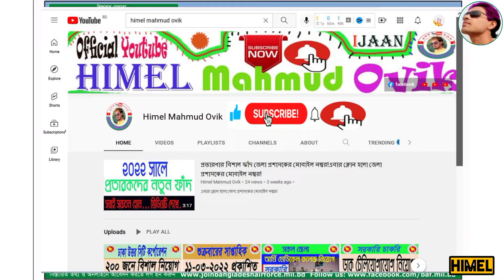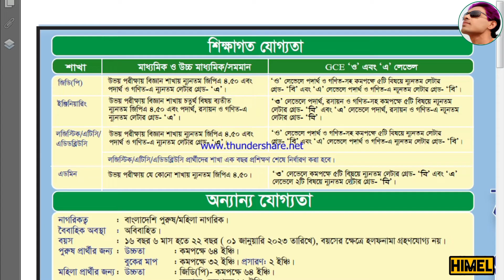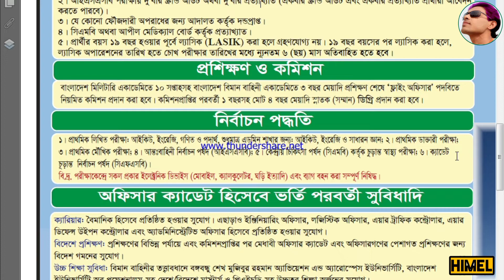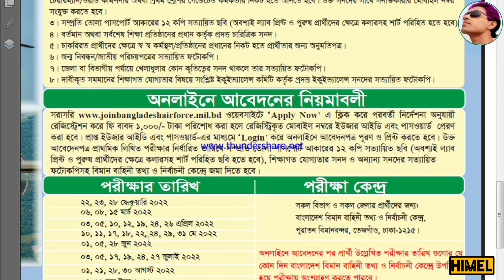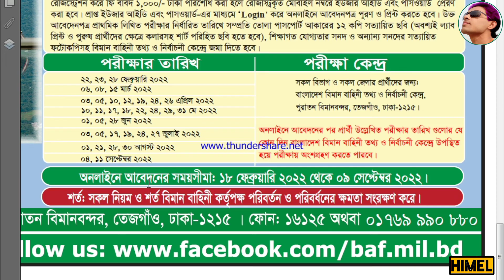বাংলাদেশ বিমান বাহিনী নিয়োগ ২০২২।।Bangladesh Air Force circular 2022-Himel mahmud Ovik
আবেদন লিংক-
If You Like This Video... Pls, Don't Forget To Like, Comment & Share in Your Favorite Platforms... "HIMEL MAHMUD" চ্যানেল এর ভিডিও গুলো ফেসবুকে শেয়ার করে অন্যদেরও দেখার সুযোগ করে দিবেন | আশা করি ""HIMEL MAHMUD" চ্যানেলটির সাথেই থাকবেন |
Post Related:
bangladesh air force civil job circular 2021
bangladesh air force rank
87 bafa circular
The Bangladesh Air Force (BAF) (Bengali: বাংলাদেশ বিমান বাহিনী, romanized: Bangladesh Biman Bahini) is the aerial warfare branch of the Bangladesh Armed Forces. The Air Force is primarily responsible for air defence of Bangladesh's sovereign territory as well as providing air support to the Bangladesh Army and Bangladesh Navy. Furthermore, the BAF has a territorial role in providing tactical and strategic air transport and logistics capability for the country.